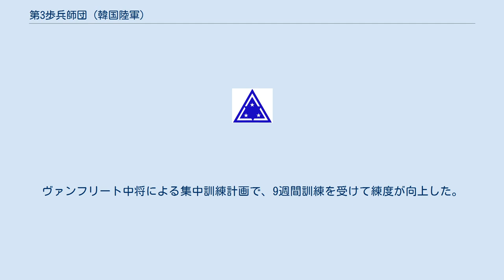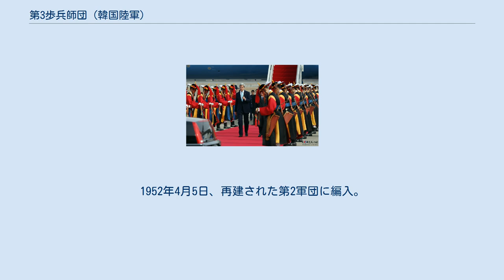第3歩兵師団 (韓国陸軍)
伝統的な衣装を着た第3歩兵師団の兵士 第3歩兵師団（だいさんほへいしだん、第三步兵師團）は、大韓民国陸軍の師団の1つ。
別名は「白骨部隊」、白骨になるまで戦うという意味である。
なお、師団の敬礼口号は「白骨」。
 第3師団の始まりは1947年12月1日に釜山で編成された第3旅団で、1949年5月12日に師団に発展した。
編成時、隷下の部隊は第5連隊、第6連隊、第9連隊であったが、部隊移動によって1950年の時点で第22連隊、第23連隊、独立報国大隊となっていた。
嶺南地区のゲリラ討伐に従事していた。
 1950年6月25日、朝鮮戦争が勃発すると隷下の第22連隊をソウルに派遣した。
1950年7月、東海岸沿いでアメリカ海軍の支援を受けながら朝鮮人民軍第5師団の侵攻を阻止した。
7月下旬、第2次再編計画によって、隷下部隊は第22連隊、第23連隊、機甲連隊に変更された。
釜山橋頭堡の戦いで朝鮮人民軍第5師団と交戦した。
8月16日、戦車揚陸艦4隻で海上撤退（長沙洞撤収作戦）。
9月の慶州の戦いでは、兄山江で人民軍の進攻を阻止した。
 1950年10月1日に麾下の第23歩兵連隊が38度線を突破し（この日はのちに国軍の日に指定された）、10日には元山を占領した。
1950年12月、中国人民志願軍の攻勢により、城津から撤収した。
12月15日、韓国軍第2軍団に隷属し、洪川付近に浸透した朝鮮人民軍と交戦した。
 1951年2月、アメリカ軍第10軍団（軍団長：アーモンド少将）に配属。
 1951年3月7日、韓国軍第3軍団に配属。
 1951年5月、中朝軍の五月攻勢で敗走。
第3軍団は解体され、第1軍団に編入された。
ヴァンフリート中将による集中訓練計画で、9週間訓練を受けて練度が向上した。
 1951年10月19日、アメリカ軍第10軍団に編入され、第5師団の作戦地域（加七峰地域）を引き受けた。
 1951年10月27日から31日まで加七峰前方の1052高地と1211高地を攻撃。
 1951年11月23日、楊口に移動し、11月27日から1952年1月7日まで教育訓練を実施。
 1952年2月、662高地で戦闘。
1952年4月5日、再建された第2軍団に編入。
 1953年4月13日から作戦地域を第5師団に引き渡し、第8軍予備となって部隊整備を実施。